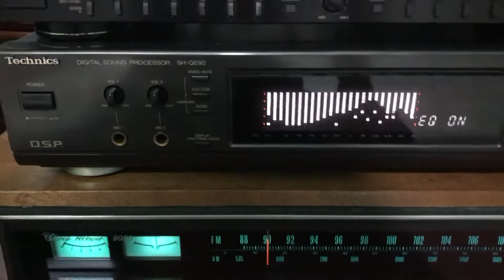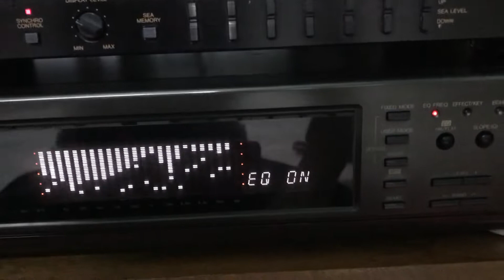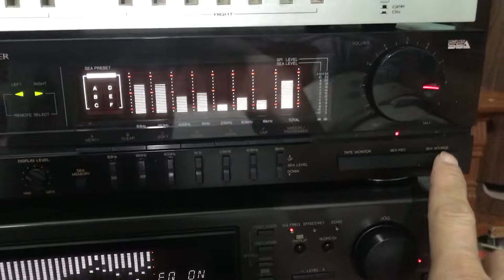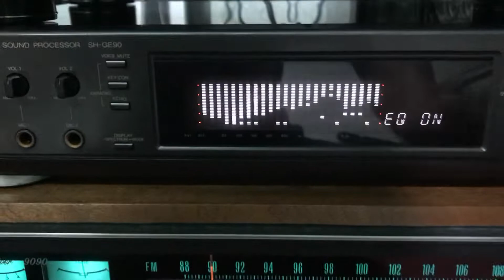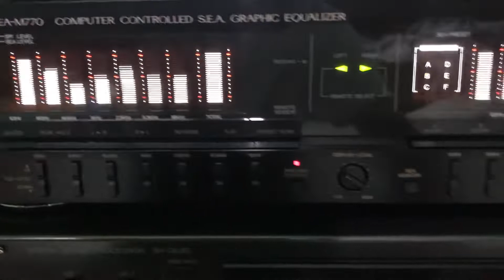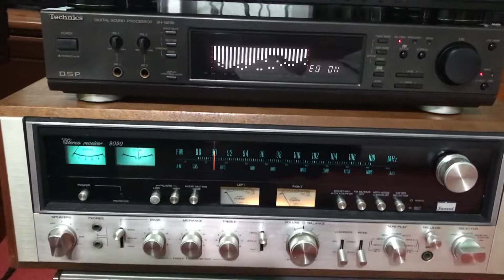Lọc hot đay ae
Về 3 em lọc xi Nhật  toàn e hot ae lua chọn nhé